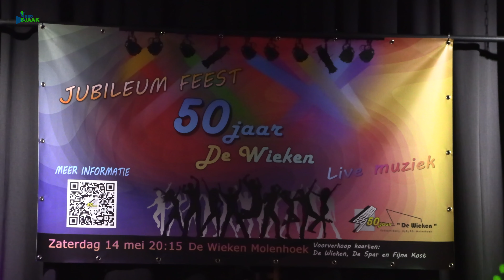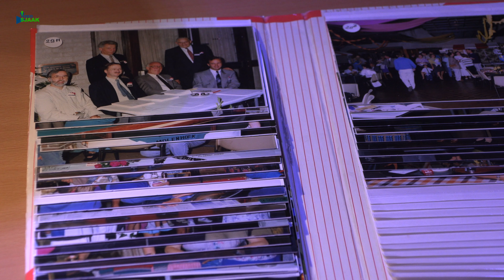50 jr Stichting De Wieken Molenhoek. Het senioren feest, lange versie.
Op 15 april 1972 werd de Stichting De Wieken” opgericht.
Dit jaar is dat 50 jaar geleden. Dit heugelijke feit werd, met een feestweekend op 14 en 15 mei 2022, gevierd met de Molenhoekse gemeenschap.
Deze film is de versie van ca 8:00 minuten.

ONTSTAAN GEMEENSCHAPSHUIS DE WIEKEN
Voor de paters aan de Stationstraat staat een jeugdhuis op de wensenlijst. Ze kiezen voor een noodgebouwtje omdat nieuwbouw te duur is.
Ze lezen een advertentie in een vakblaadje waarin een houten barak word aangeboden in de Noordoostpolder. Ze gaan kijken, en kijken is kopen.
De kosten, fl. 4.000,— worden betaald met een renteloze lening van v d Valk en fl. 1.000,— van de Missieprocuur.
In januari 1959 word met vereende krachten het gebouw van 23 bij 9 meter afgebroken. De verzinkerij vervoerd het naar Molenhoek.
Met verenigde krachten werd de houten barak, in de tuin van de paters,
weer opgebouwd.
Op 18 mei 1959, 2e Pinksterdag, ’s avonds om 19:00 uur werd het parochiehuis feestelijk geopend. “Fanfare Erica” en toneelgroep “Fenix” uit Molenhoek zijn aanwezig.
In 1960 kreeg het parochiehuis een eigen bestuur, werd het uitgebreid met een keuken en een kelder en…….een nieuwe dansvloer. Jan Derks uit Mook was de maker.
In 1970 gaf het kerkbestuur er de brui aan. Het ging niet langer met het parochiehuis.
Stichting Leefbelangen Molenhoek, dat net was opgericht, nam de honneurs waar en wilden het gemeenschapshuis binnen 2 jaar rendabel maken. Dat lukte.
STICHTING DE WIEKEN.
Op 15 april 1972 werd de “Stichting De Wieken” opgericht. De naam was middels een prijsvraag verkregen en werd tijdens een carnavalsavond bekend gemaakt.
Een grote wens van de stichting was een nieuwe ruimte voor “De Wieken”. Combineren met het klooster was een van de gedachte maar bleek niet uitvoerbaar.
Uiteindelijk werd het totale nieuwbouw. Geschatte kosten, rond de fl.100.000,—
Er worden diverse geldinzamelingsacties, waaronder de uitgifte van obligaties, gehouden, er worden contacten gelegd met de gemeente en met architecten.
Op 10 december gaat op de hoek van de Prinsenweg en de Esdoornlaan, de eerste spade de grond in.
Uiteindelijk staat er een mooi gebouw compleet met 1 grote zaal met onderin een jongerensoos, kleine vergaderruimtes, cafe/bar en keuken.
Na 20 jaar in een gebrekkig onderkomen wordt op 1 oktober 1977 het nieuwe gemeenschapshuis “De Wieken” geopend .
De oude “De Wieken” word op 17 september “verbrand”.